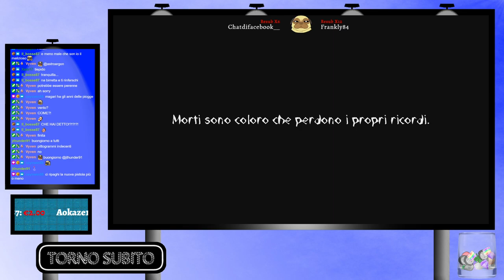No Mal's Sky [ITA] Ep.3 : Folli follie nello spazio